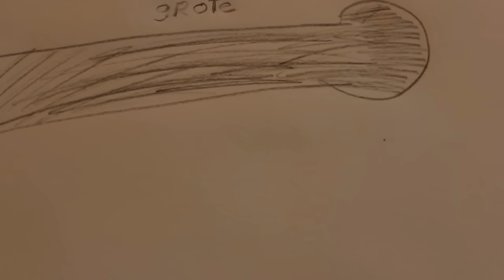iPenis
De iPenis
 ↓ Meer in de beschrijving!  ↓

De iPenis